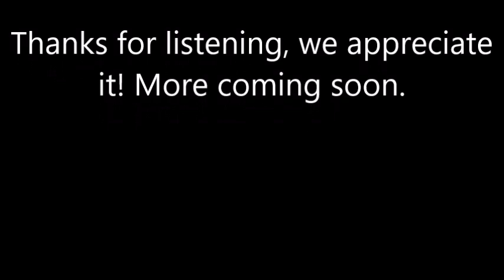KL Radio ITM - Milesy - Mileage Ep. 116 - Aired on 31.03.24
Listen to the brilliant Mileage with Milesy, every Sunday at 10pm UK time only the best ad free 24.7 multi-genre online dance music radio station.

Milesy Music links